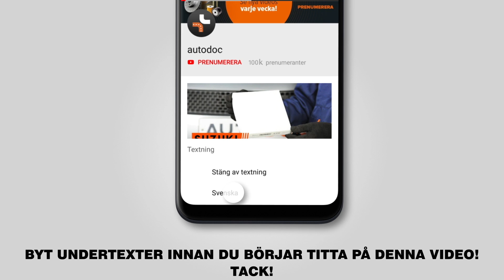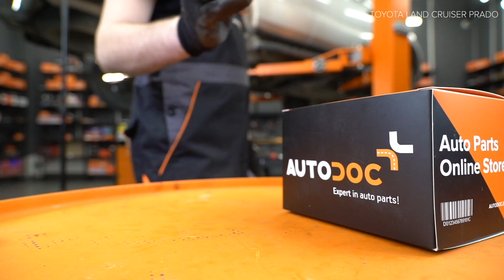Så byter du bromsbelägg bak på TOYOTA LAND CRUISER PRADO 3 (J120) [AUTODOC-LEKTION]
Så byter du bromsbelägg bak / bromsklossar bak / bromsbeläggsats bak på TOYOTA LAND CRUISER PRADO 3 (J120) 3.0 SUV 09.2002–08.2010 [AUTODOC-LEKTION]

Bromsbelägg på en TOYOTA FJ CRUISER (GSJ1_) (11.2010) / TOYOTA Land Cruiser Prado 150 (J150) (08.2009) / LEXUS GX (J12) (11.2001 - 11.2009) / LEXUS GX (11.2009) bilar bör som regel bytas ut enligt en och samma procedur. Men,det kan vara små skillnader beroende på fordonets design.

🔝 Toppmärken som tillverkar du bromsbelägg: RIDEX; STARK; BREMBO; BOSCH; ATE

🛠️ Verktygen du behöver för att byta ut bromsbelägg bak:
- stålborste
- brake cleaner
- kopparpasta
- anti gnissel pasta
- krafthylsor för fälgar nr. 21
- momentnyckel
- platt skruvmejsel
- drivdorn
- gummiklubba
- kofot
- hjulkloss